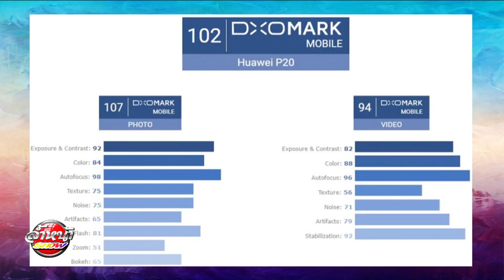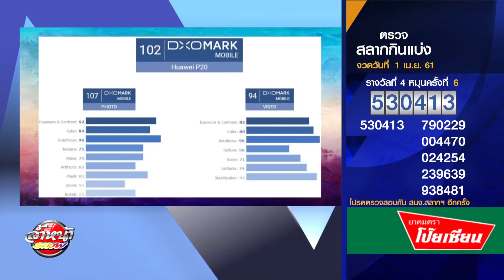Huawei เปิดตัว P20 และ MateRS Porsche Design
1/4/61 Huawei เปิดตัว P20 และ MateRS Porsche Design